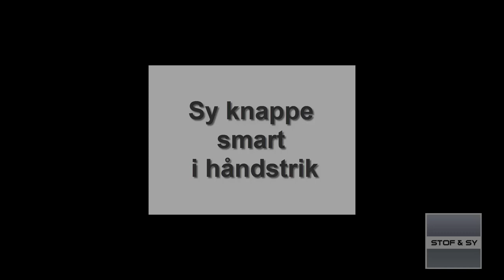Sy knapper smart i strik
Knapper kan lige give det sidste pift til et strikketøj - det kan måden de bliver syet i på også.
Lene viser i denne video, hvordan hun syr knapper i på en smart måde.